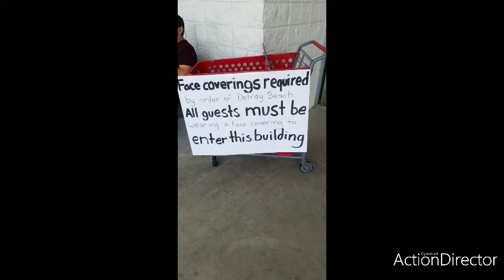Shipt Shopper #358435 _ 019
Documenting my life as a shipt shopper